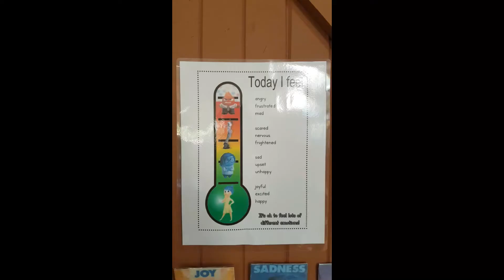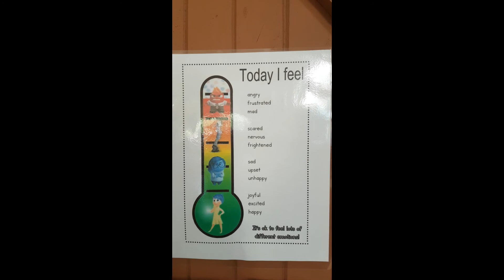Teacher Lindsey - Feelings and Emotions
Let's talk about our feelings. How do you feel today?

Let the characters from Inside Out help you!